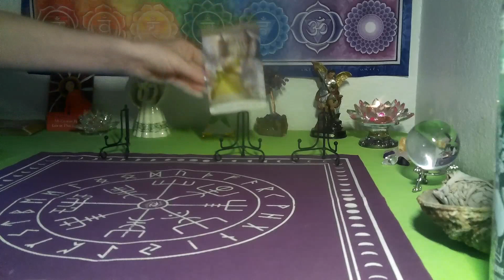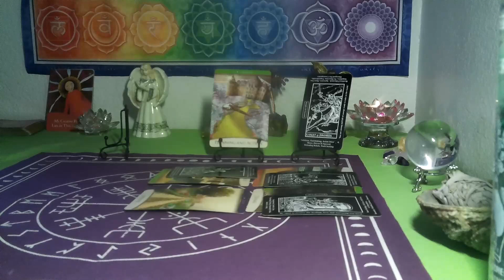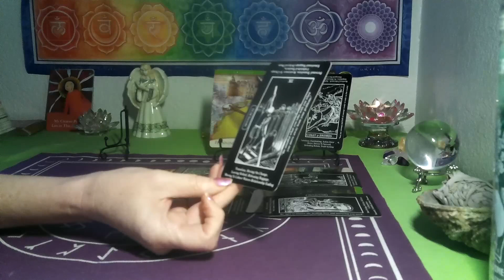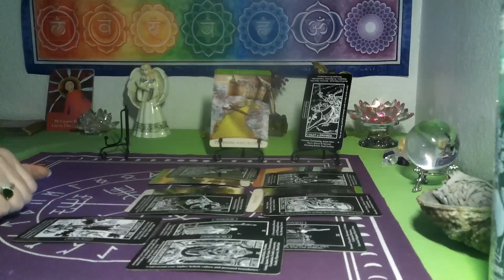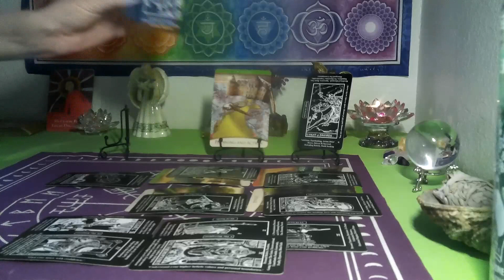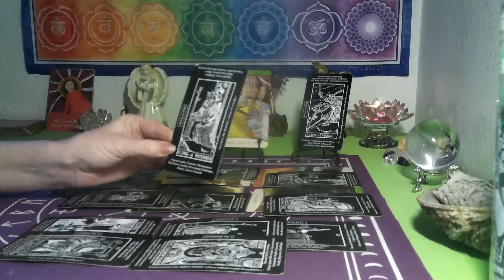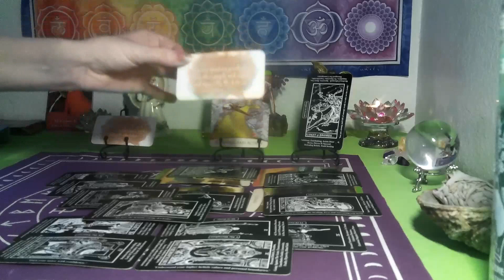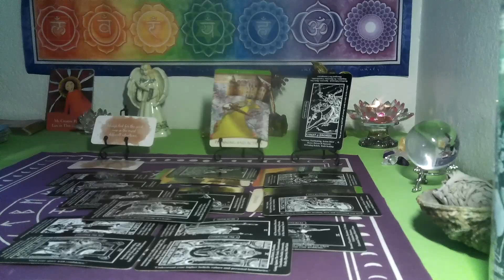LIBRA /SCORPIO CUSP~ JUMPING IN ON THIS OPPROTUNITY!!